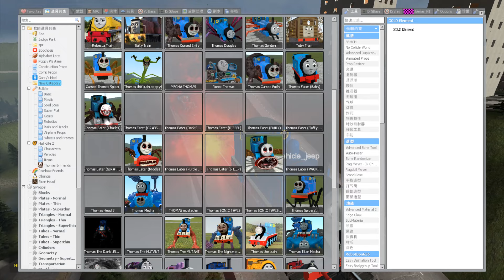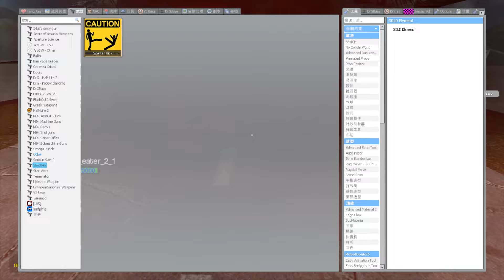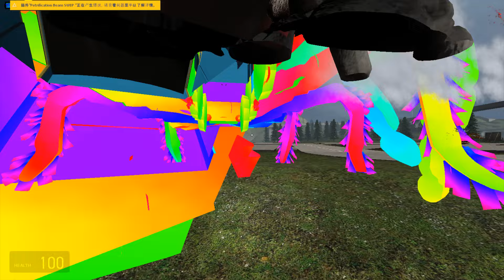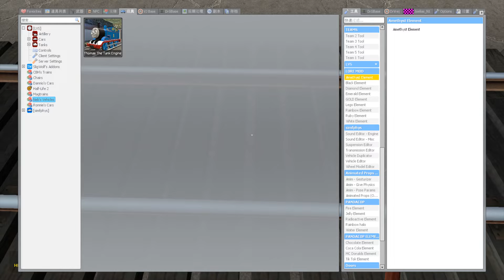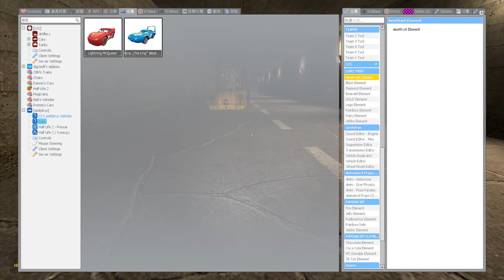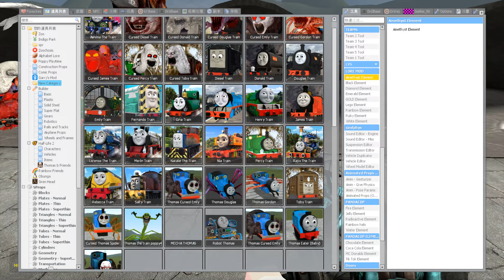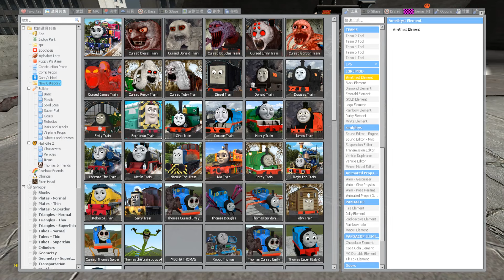DESTROY CURSED THOMAS TRAIN FRIENDS & SONIC TAPES & TRAIN EATER MONSTER in Garry's Mod